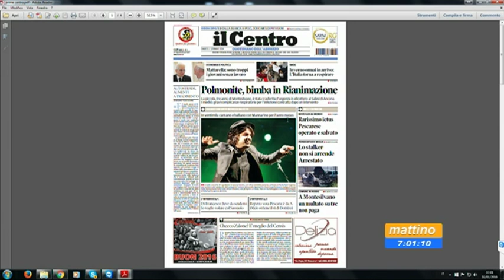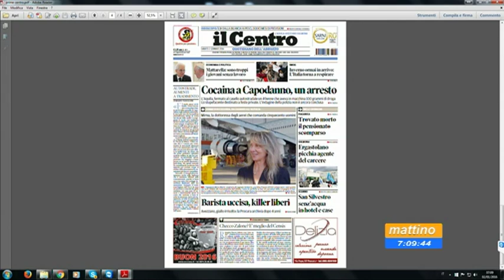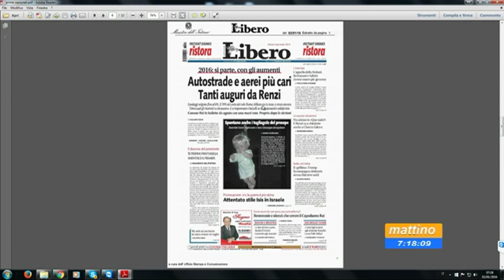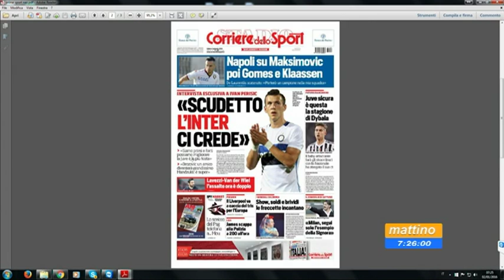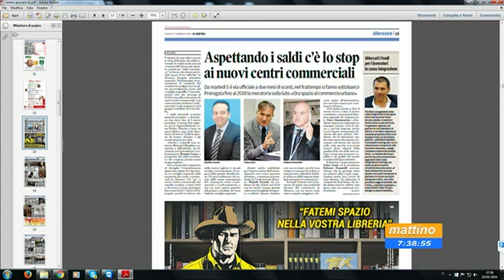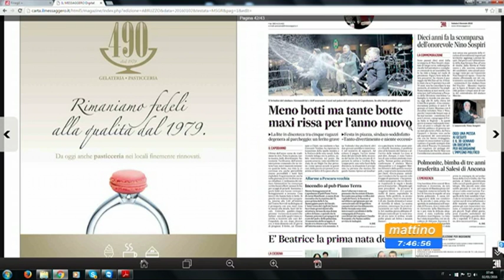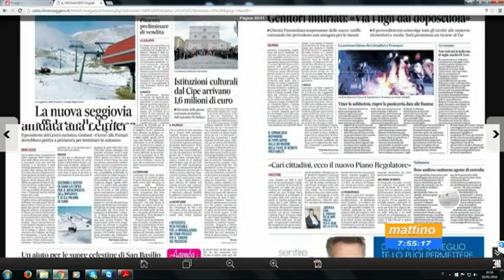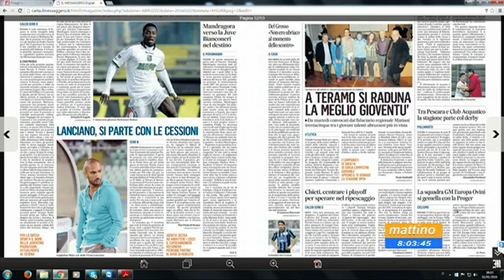Mattino 6 - Rassegna stampa - Sabato 2 gennaio 2016